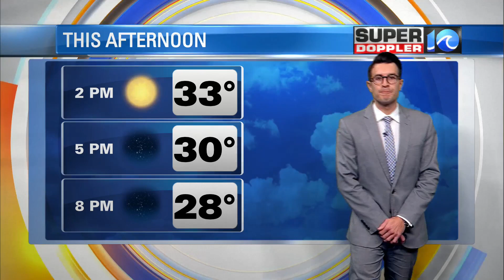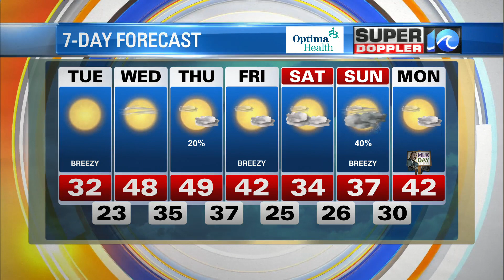WAVY Weather Afternoon Update | Jan. 11, 2022